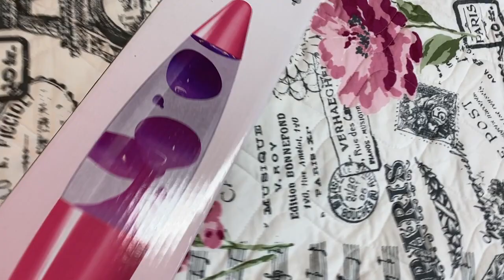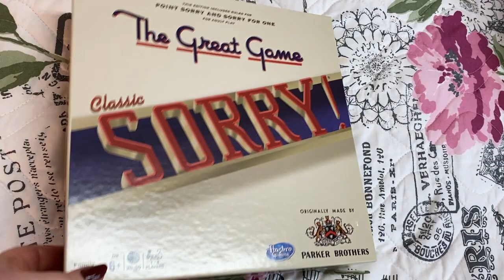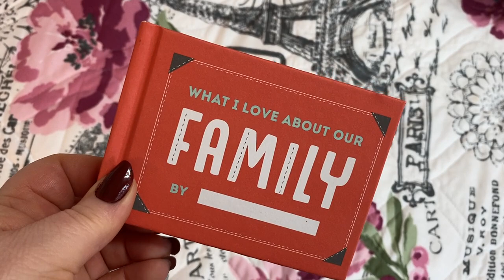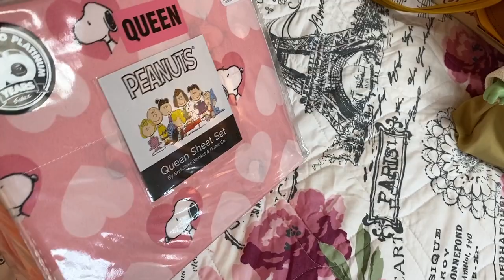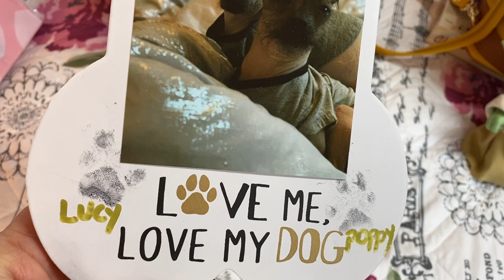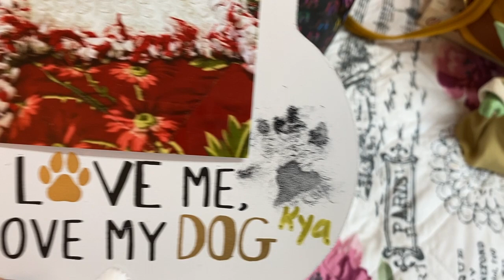What I got for Christmas 2020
I hope you all had a Very Merry Blessed Christmas :)

My Address:

Valentine Candiez
1581 Bienville Blvd
Ocean Springs, MS 39566

If not keep checking back because I will be adding new items frequently.